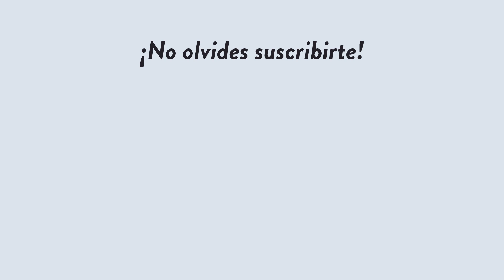Energías y tránsitos astrales mayo 2023 con @paoenlaluna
Descubre las energías y los tránsitos astrales que influirán en tu vida durante mayo 2023 con la psicoastróloga Pao en la Luna. Aprende a conectarte con la energía femenina, a reflexionar sobre tu vida y a vivir en el presente gracias a lo que la luna nueva en Tauro y mercurio retrógrado vienen a enseñarte.
¡No te pierdas este video y aprende a transformar y ser más consciente de tu vida y del presente!

Momentos:
00:00 Energía de mayo
00:38 Mercurio retrógrado
01:16 Temporada Tauro
02:14 Luna nueva en Tauro
03:07 Júpiter en Tauro
04:11 Eclipse de luna llena en Escorpio